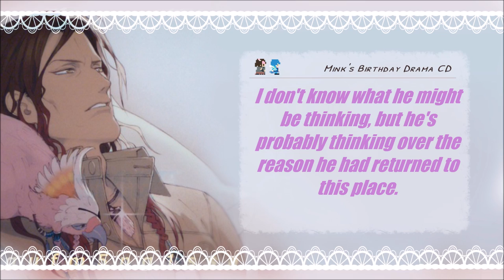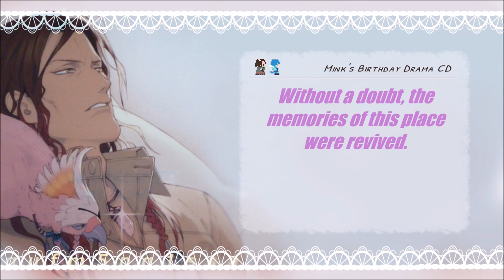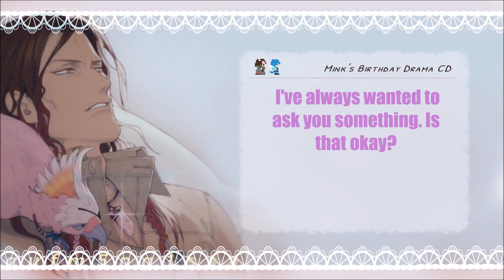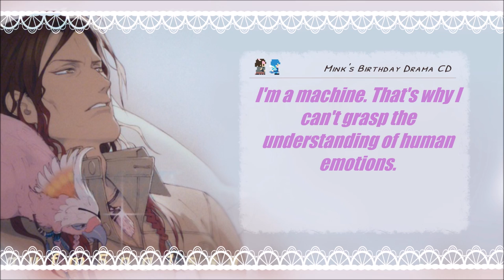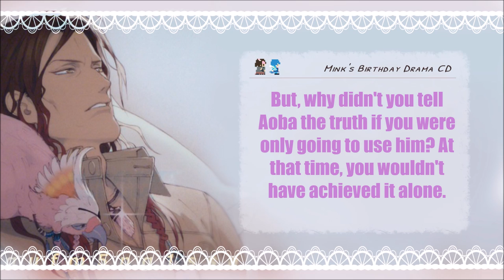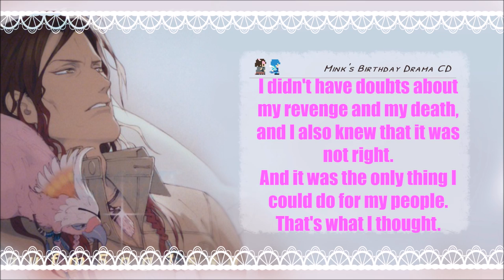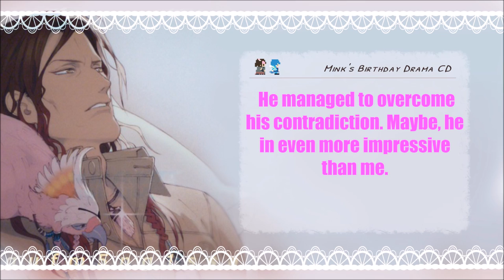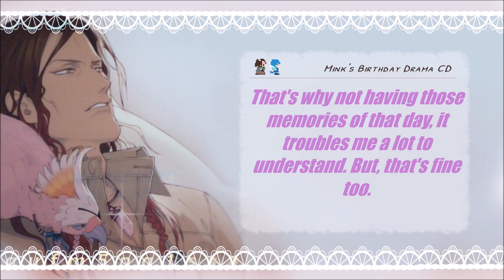Mink's birthday Drama CD BONUS TRACK (sub english)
Happy birthday Mink!
I'm sorry if I'm a bit inactive but I'm soo busy!
Hope you guys like this, let me know what you think of it in the comments!
Love you guys! Thanks for following aaaaaaand have a nice day!